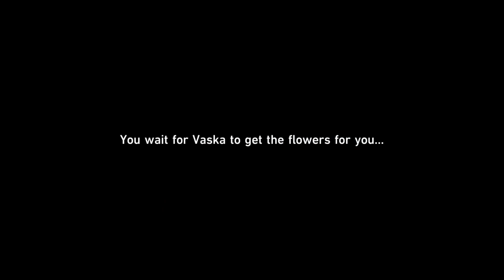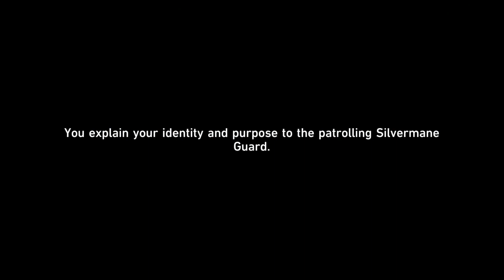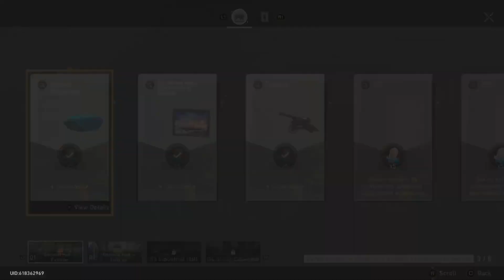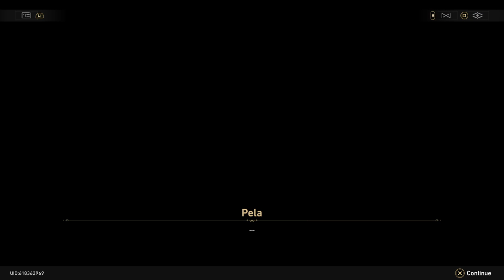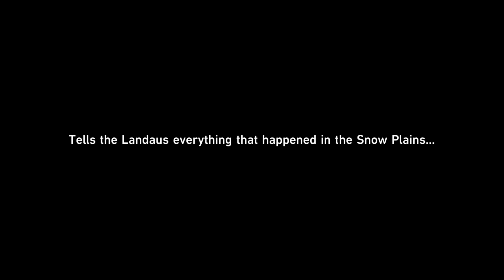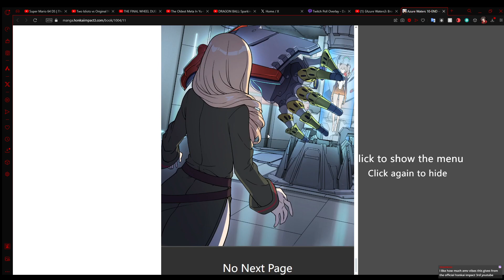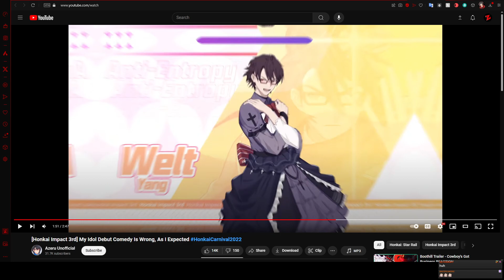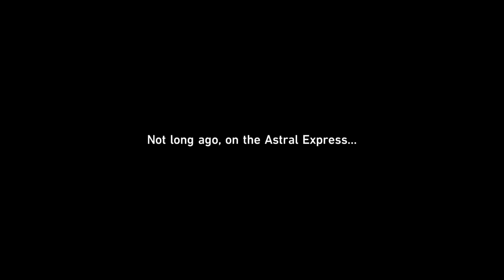AfroZer0 Streams: Honkai Star Rail #14